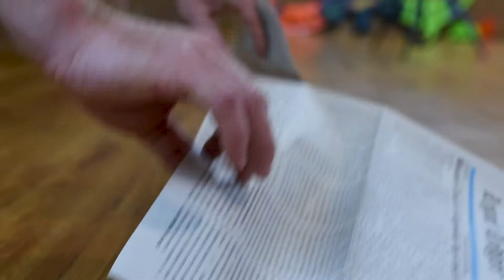Happy Halloween| Pumpkin Carving| Family Fun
Come hang out with us as we carve pumpkins and have some family fun. We had so much fun this year. All the kids got really into carving them this year. We ended up with a go or die, princess crown, scary cat, bat skull guy, and scary face. They all turned out so great. I hope you guys enjoy our little simple Halloween celebration.